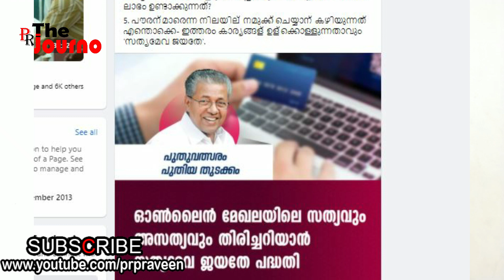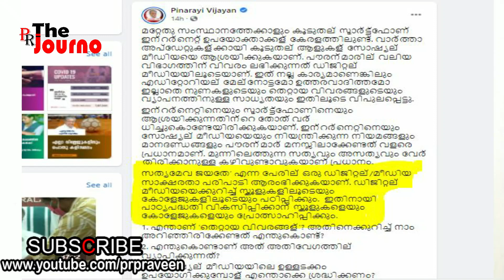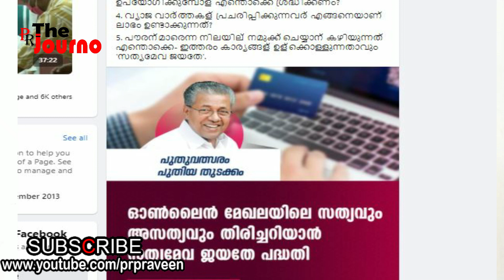സോഷ്യല്‍ മീഡിയ നുണക്കോട്ട തകര്‍ക്കാന്‍ പിണറായിയുടെ 'സത്യമേവ ജയതേ' | Pinarayi Social Media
നുണ വാര്‍ത്തകള്‍
കയ്യോടെ പിടിക്കാന്‍
ഇനി പിള്ളേരിറങ്ങും